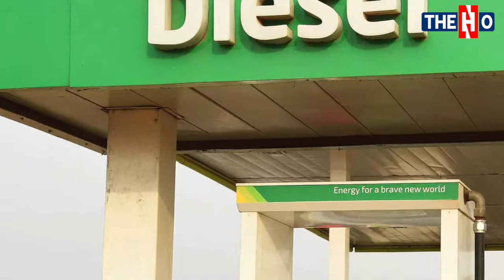Petrol Diesel Price Hike- सीधे 25 रुपए बढ़े डीजल के दाम, जानें किन्हें पड़ेगा महंगा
थोक उपभोक्ताओं यानी Wholesale Consumers के लिए डीजल के दामों में 25 रुपए प्रति लीटर की बढ़ोतरी की गई है। PTI न्यूज एजेंसी ने सूत्रों के हवाले से यह जानकारी देते हुए बताया कि थोक ग्राहकों को बिक्री वाला डीजल 25 रुपए प्रति लीटर महंगा हो गया है।